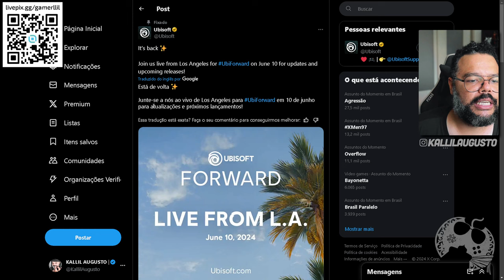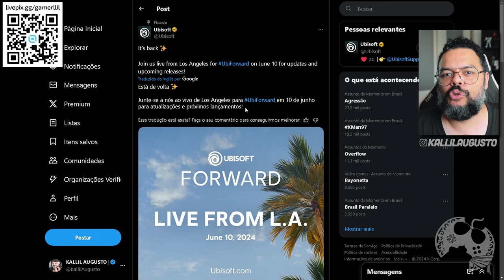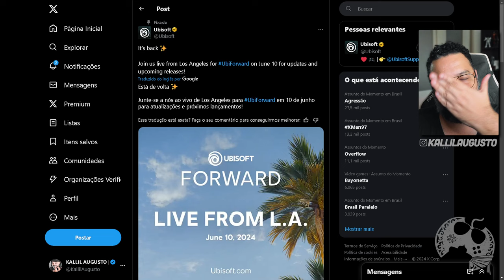PARA TUDO! UBISOFT REVELOU A DATA DO EVENTO QUE ESTAVAMOS ESPERANDO PARA VER O NOVO ASSASSIN'S CREED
Me Contate

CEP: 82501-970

Kallil Augusto

Hashtags